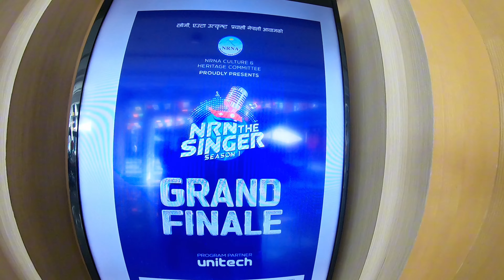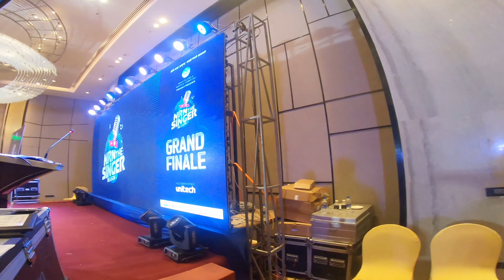NRN the singer | Grand Finale at Marriot Hotel | NDA Team | Cultural Program Time